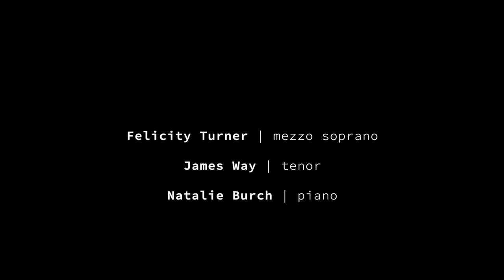Austerity Songs: 5. Crisis Poem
Felicity Turner (mezzo), James Way (tenor), Natalie Burch (piano)

Filmed at The Red House, Aldeburgh
Video: Sam Stadlen
Producer: Rosanna Goodall

Supported by: RVW Trust, Denys Firth Family Trust, Alan Sainer, Britten-Pears Arts.